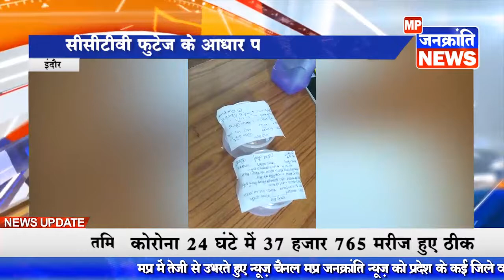इंदौर - दो चेन स्नैचर गिरफ्तार